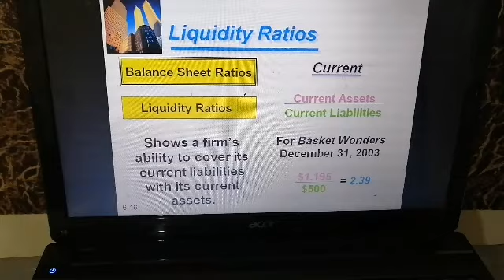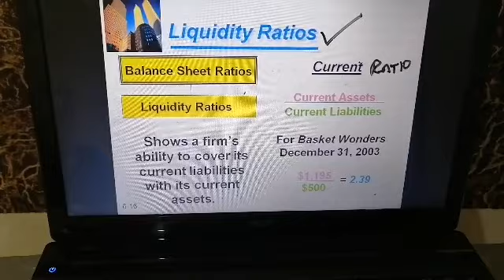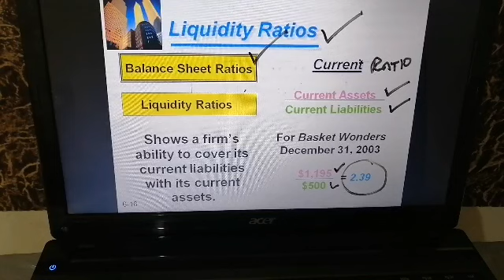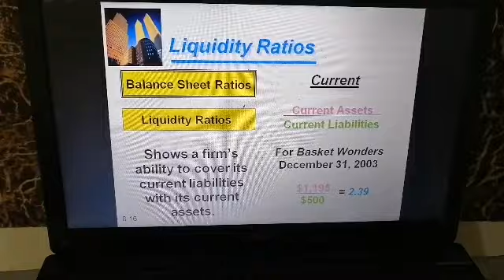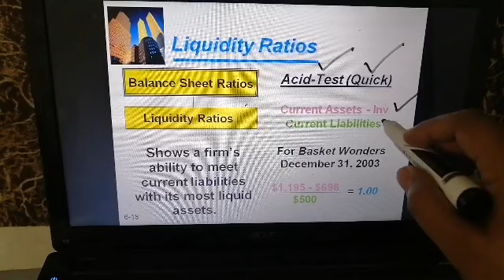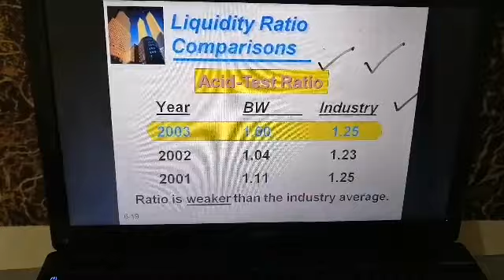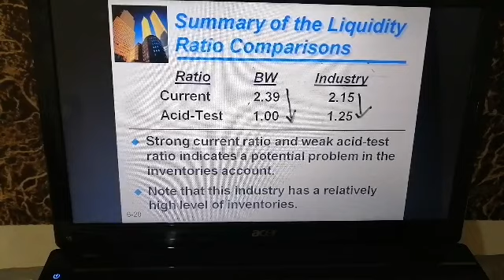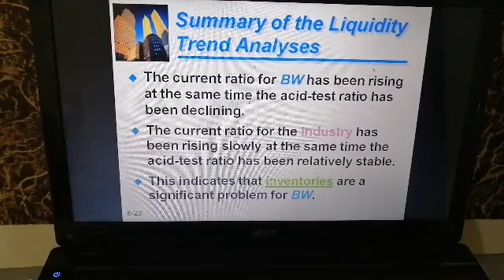Financial Management Chapter 6 (4/8)